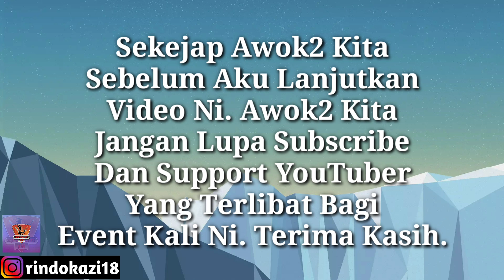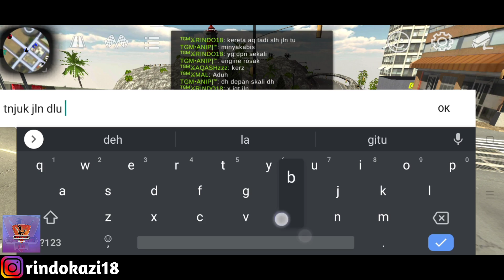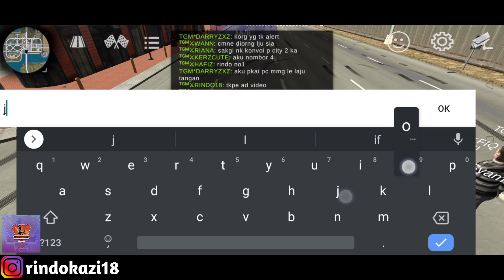Event Bebas Bersama Team TGM - Car Parking Multiplayer (Malaysia) - Part 45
Name ► ᴿᶜᖇIᑎᗪOKᗩᘔI
ID ► 18586848